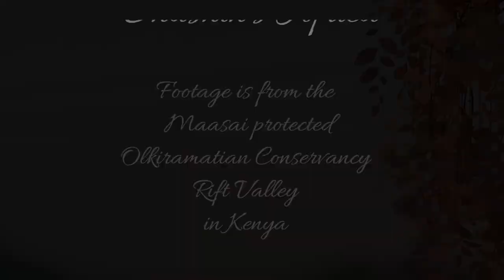Small Spotted Genet on its nightly hunting at Lentorre